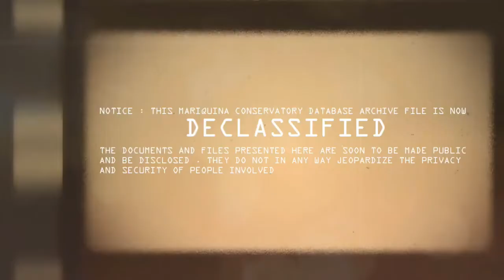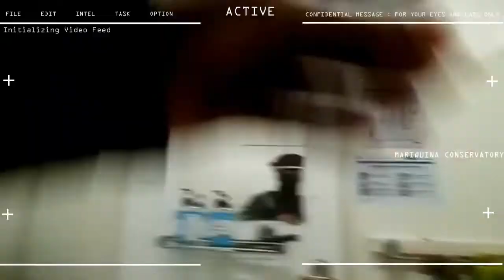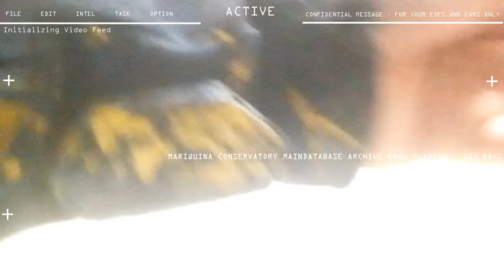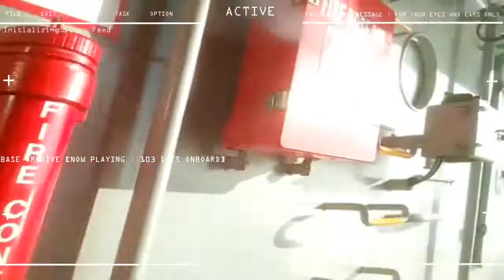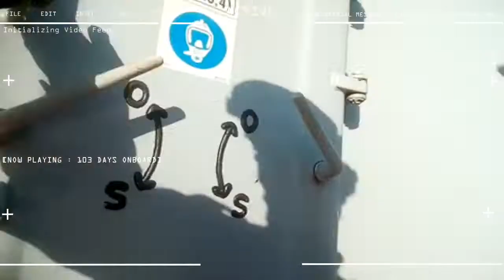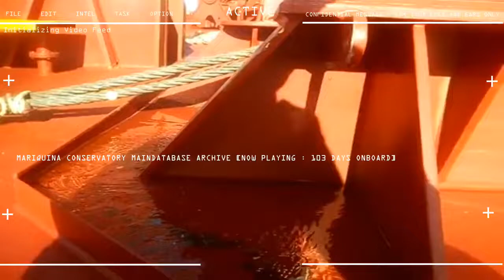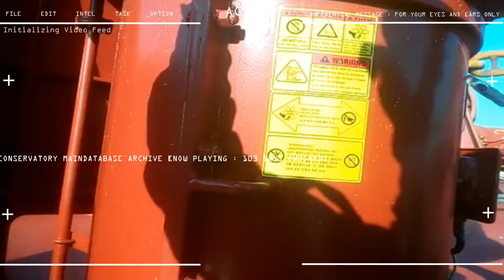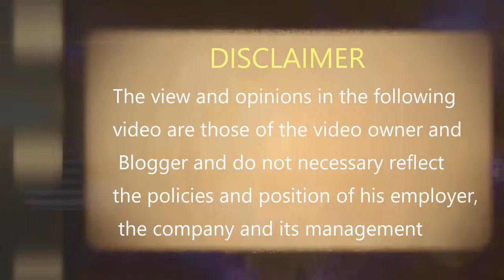10th Seaman Contract Day 103 Move Foam and Fire Valves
10th SEAMAN CAMPAIGNS

STATUS: JOB ORDER IS TO "EXERCISE" ISOLATION VALVES OF
FOAM AND FIRE , MAKE SURE THAT MENTIONED VALVES ARE
EASILY OPERABLE